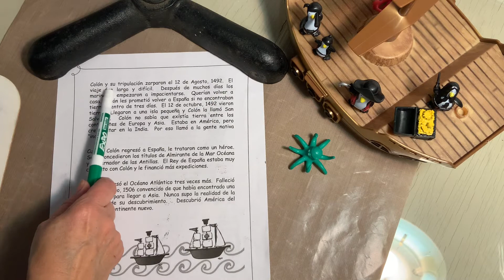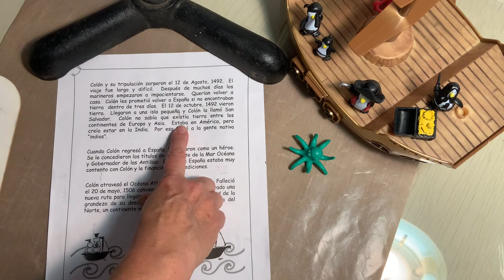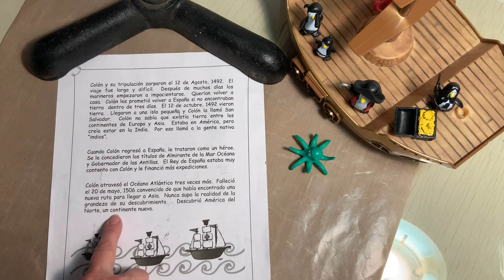Christopher Columbus pt3